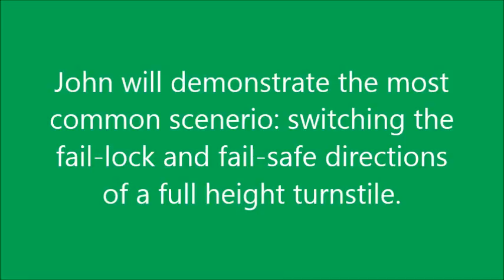Field Configurable Top Channel Instructional Video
Learn how to switch your full height turnstile from fail-safe to fail-secure, and back! This step-by-step instructional video gives a general overview.